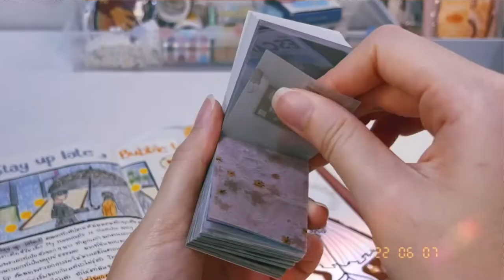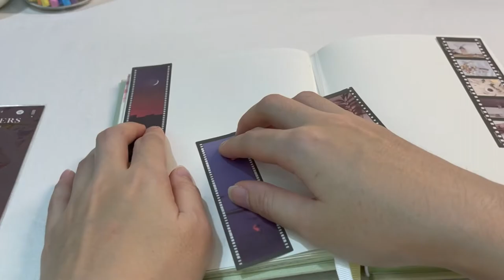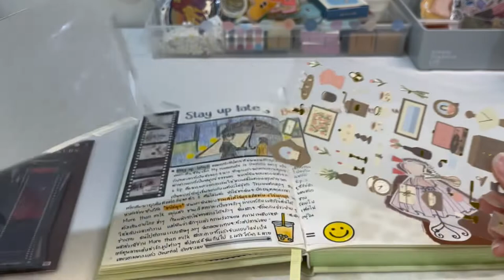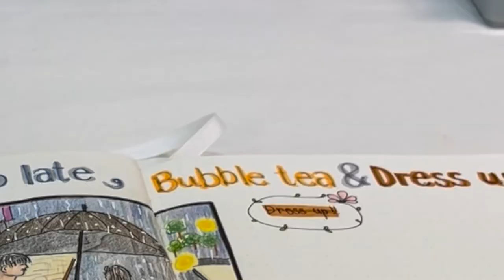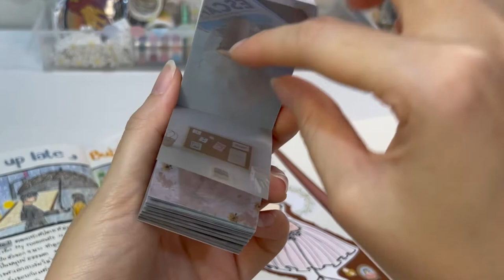Days in my life #4 ~ Stay up late 💫, Bubble tea🧋 & Dress up!! 💃🏻~ (with SUB)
สัปดาห์ที่ผ่านมาเป็นสัปดาห์แห่งการนอนน้อยของฉันค่ะ แต่ก็นอนนะ ฮ่าๆ เป็นผลมาจากการติดซีรี่ย์เรื่องหนึ่งค่ะ พอนอนดึก ร่างกายก็ต้องการกระกระตุ้นหน่อย ฉันกระตุ้นด้วยการกินชาไข่มุก กินแค่ชาก็ทำให้ฉันตื่นตัวได้มากเลยค่ะ ในช่วงสุดสัปดาห์ฉันยังได้ไปร่วมงานแต่งงานของเพื่อนสามี หลังจากไม่ได้ไปงานใดๆ เลยตั้งแต่มีโควิด เลยเป็นการลุกขึ้นมาแต่งตัวแบบจริงจังในรอบ 2-3 ปีมานี้ค่ะ

หวังว่าทุกคนจะชอบและ enjoy กับการบันทึกเรื่องราวๆ เล็กๆ น้อยๆ ของฉันค่ะ